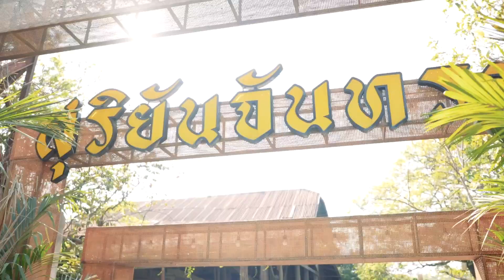Manu Franco | Mister International 2022 AT Ayutthaya 🐘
Are you a FAN of an elePHANT? 🐘
Follow Manu Franco Mister International 2022 and his first experience with an elephant and feel the old Thai elegant cuisine with SuriyanChandra AT Ayutthaya

Produce by 🎬 Love Production House
Line@: @loveproduction.th

Follow us and the Official Mister International  for updates ⚡